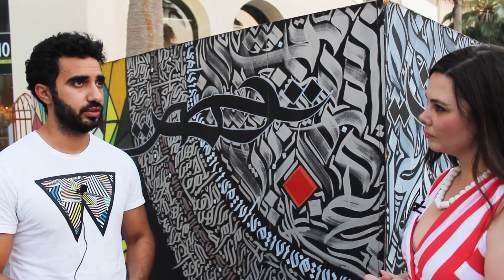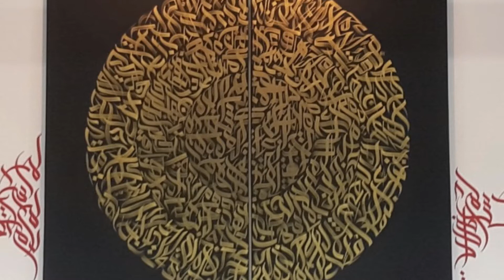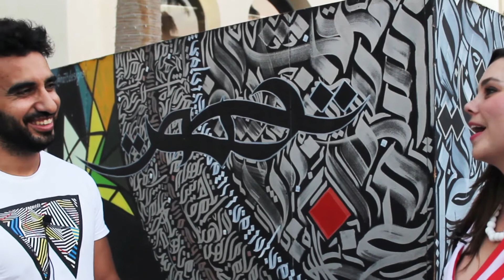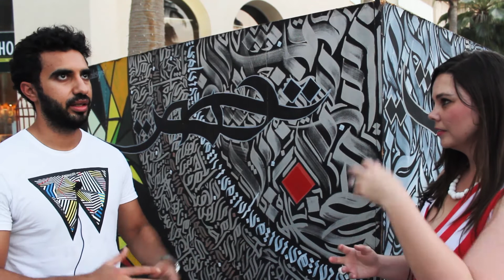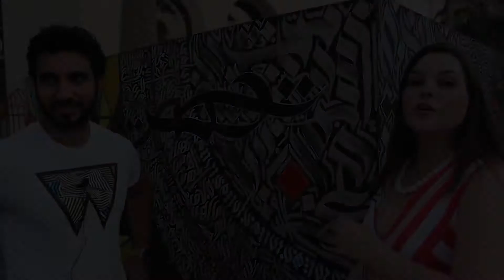DBM's Artist Of The Month, Calligraphy Artist, Diaa Allam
DBM's Artist Of The Month is a series of an artist interviewing artist aka me catching up with artist friends from all over the world. In this episode I catch up with

DBM's artist of the month is the very talented Diaa Allam. We were able to meet this calligraphy artist in front of one of his murals and got the inside scoop on his art, inspiration and we even got the inside scoop on his favourite superhero.

DBM's Artist of the Month_002 Diaa Allam

Just Started Your Zero Waste Journey?